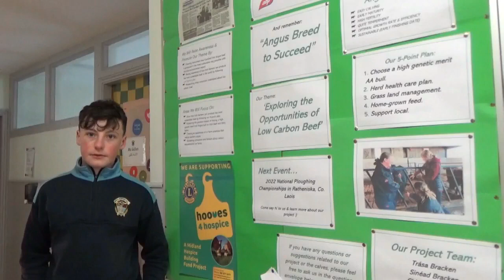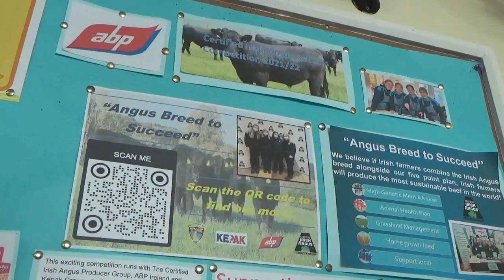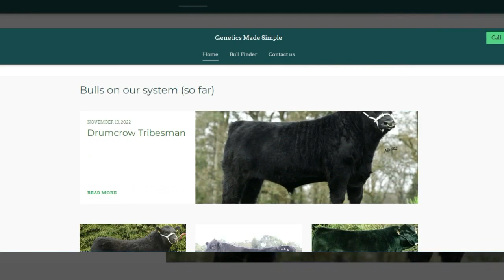Our Video Entry - Certified Irish Angus Schools Competition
Our entry into the 2023 Certified Irish Angus Schools Competition.